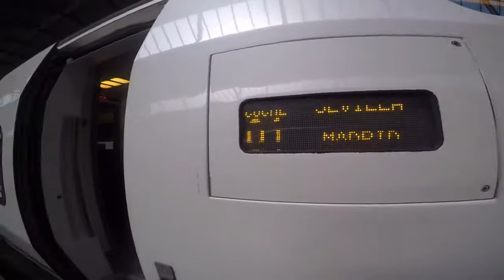Fast trip to Spain 2015